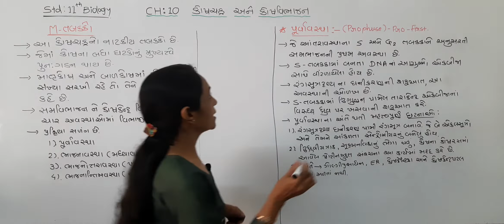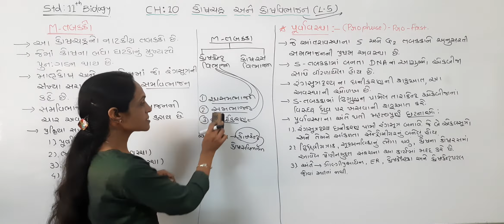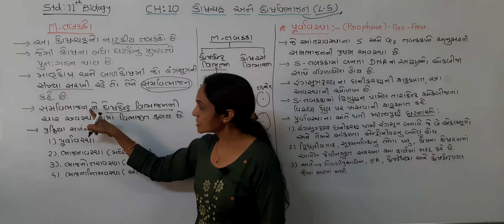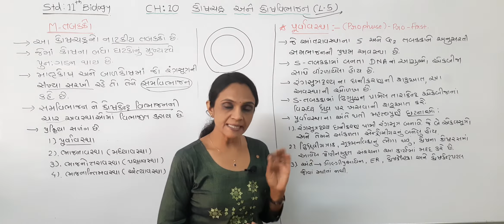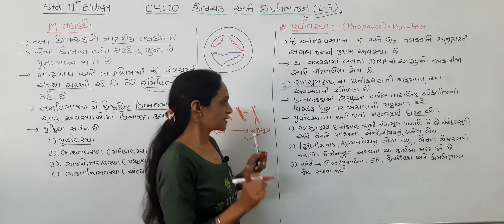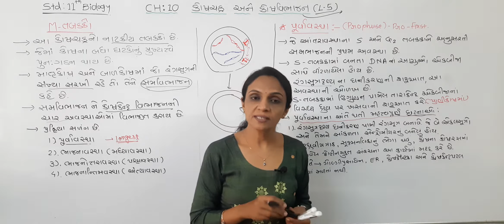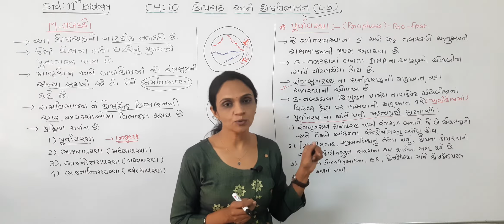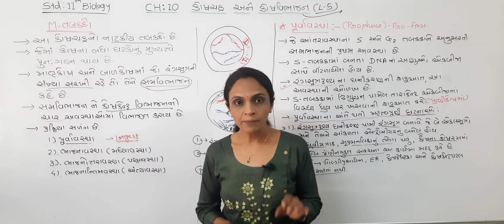11th Biology By Neha Patel in Guj med CH-10 Lec-5